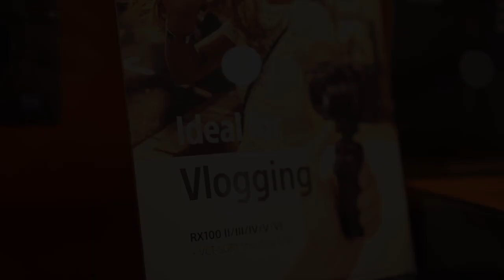MY NEW CHANNEL - Travel, Photo, Film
Welcome to my brand new YouTube channel. This is my first english channel and is about travel, photography and film. My name is William and i’m 17 years old. I have a huge passion for taking photos and shooting videos. Hopefully this channel will be educational and intriguing to watch.